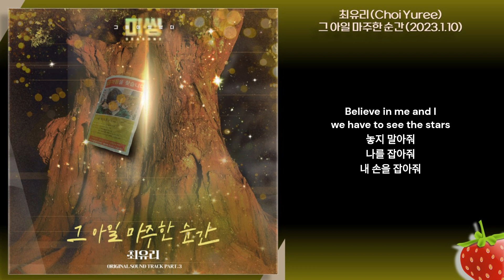Inst-최유리(Choi Yuree) - 그 아일 마주한 순간(미씽: 그들이 있었다2 OST Part.3)(2023.1.10.)-가사(Lyrics)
뭔가에 쫓기듯
떠밀린 채 다다른 하루 끝엔
어김없이

잡히지 않는
안개같은 꿈 속을 헤매는게
당연해 진 날들

영원할 것만 같던 눈부신 하늘은
어둡게만 다가와 날 비추지않아

내 맘이 날 믿지 못할 때
놓으려고 할 때
떠오른 사람
꿈을 찾아 달리던 아이
그 어린아이가
내게 말을 건네와
놓지 말라고
나를 보라고
잡아달라고

그 아일 마주한 순간

따듯한 봄처럼 피어날 것만 같던
내 세상은 다 꿈이었을까
여느 날처럼

고요한 하늘에 소란스럽게 내리는 빗속에
날 가둬 두곤 해

영원할 것만 같던 눈부신 햇살은
뜨겁게 날 태우고 녹여 주질 않아
날 채우질 않아

놓으려고 할 때
떠오른 사람
그 어린아이가
내게 말을 건네와
놓지 말라고
잡아달라고

Believe in me and I
we have to see the stars
아직 한걸음도 내딛지
않았다는 걸

놓지 말아줘
나를 잡아줘
내 손을 잡아줘